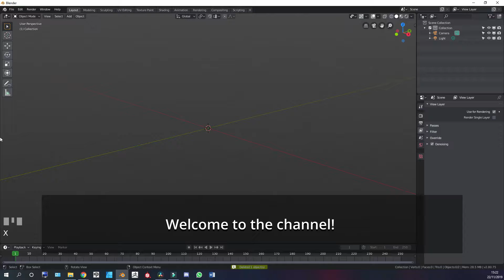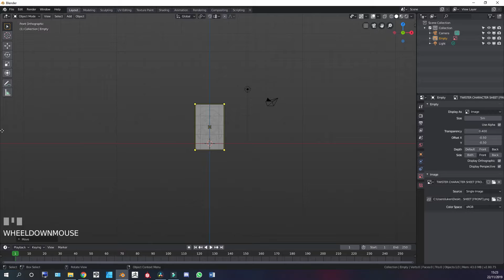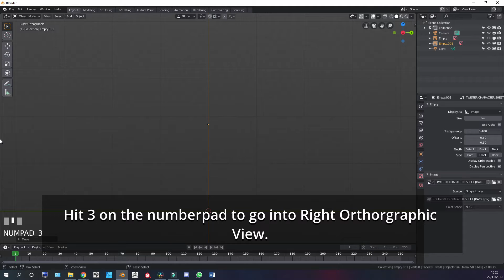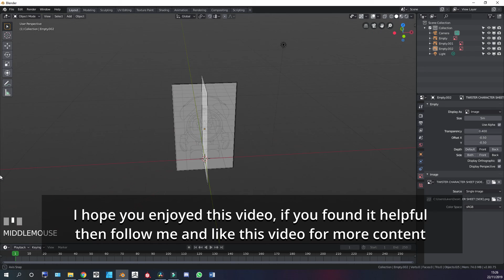The Making of Twister In Blender 2.8 - Adding Reference Images (Part 1)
This video is part one of Episode One of a new series titled Geometric where we dive into creating a primitive styled 3-D cartoon character. In Episode One of this series we will be focusing on the character named Twister.

In this video I will guide you through importing reference images into Blender 2.9, I hope you enjoy the video.